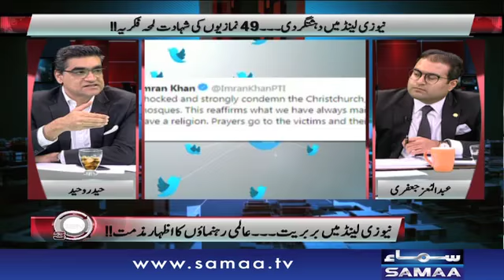Bilawal Bhutto ka Ghusa | Agenda 360 | SAMAA TV | 15 Mar 2019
Bilawal Bhutto ka Ghusa